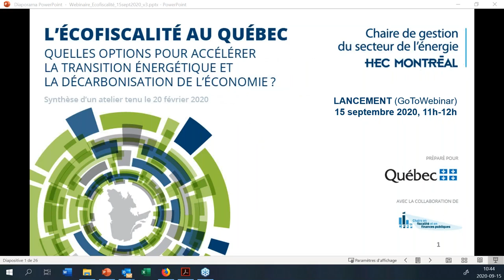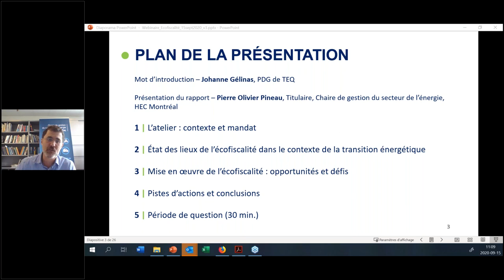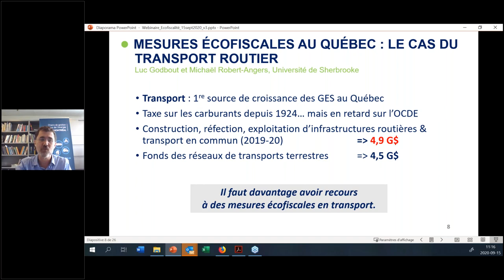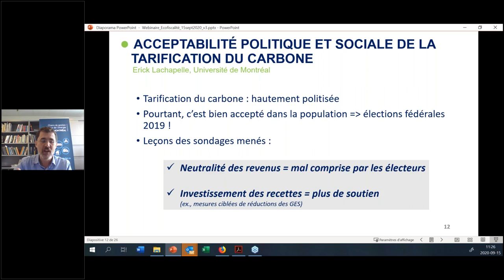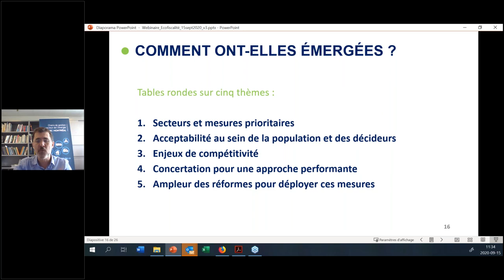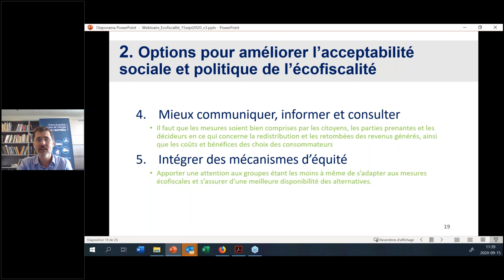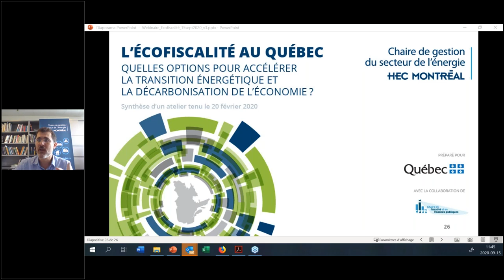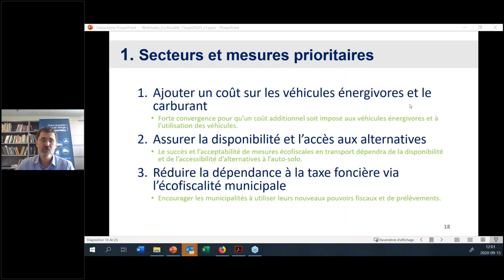HEC ÉNERGIE | L’écofiscalité au Québec : quelles options pour accélérer la transition énergétique?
Sept. 15, 2020 | Présentation de la synthèse de l'atelier mené par la Chaire de gestion du secteur de l'énergie de HEC Montréal, en collaboration avec TEQ et la Chaire en fiscalité et en finances publique de l'université de Sherbrooke.